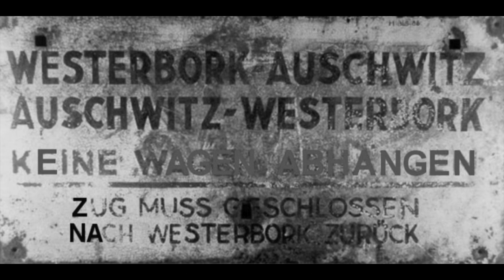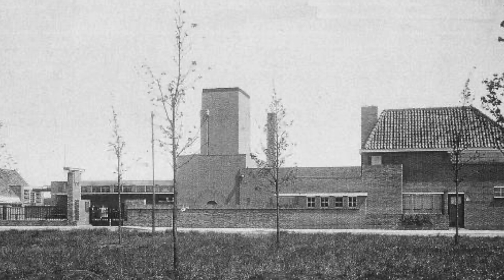Over het spoor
De jonge Toos herinnert zich hoe in de 2de wereldoorlog de trein langsreed met joden op weg naar Duitsland. Ze heeft er een paar kunnen redden...